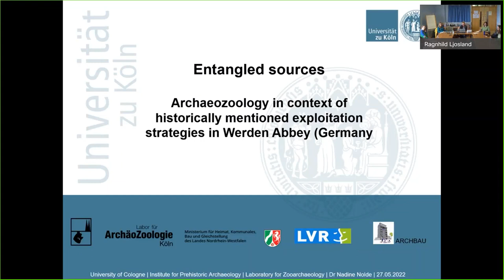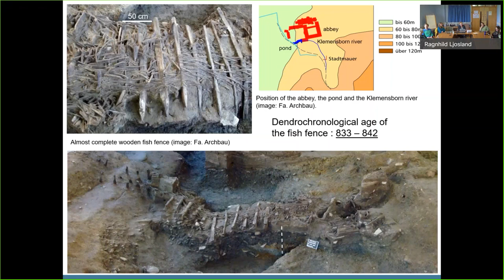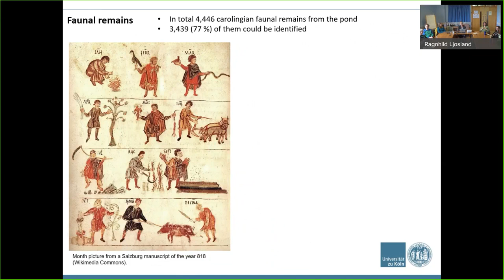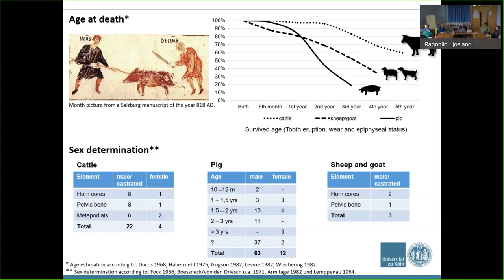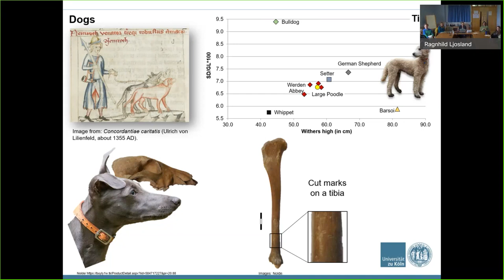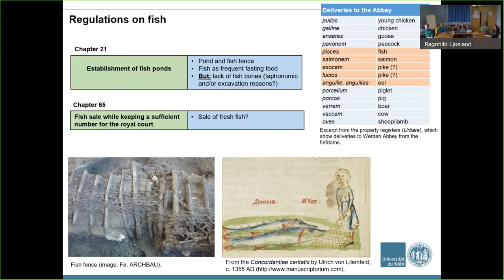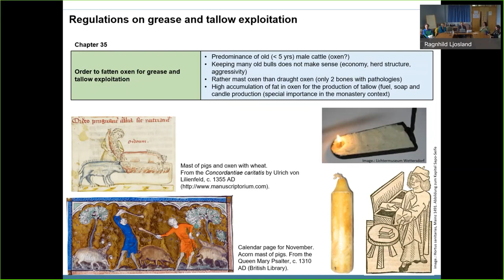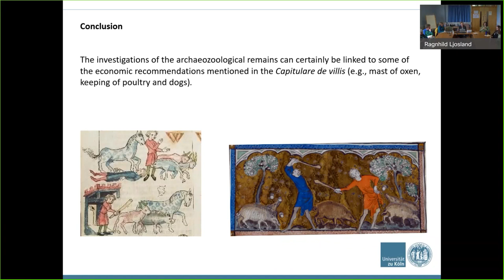Entangled sources – zooarchaeology and the economy of Werden Abbey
The recording of May 2022's monthly UHI Archaeology Institute research seminar.

In "Entangled sources: Archaeozoology in context of historically mentioned exploitation strategies in Werden Abbey" Nadine Nolde, from the University of Cologne, shows how zooarchaeological investigation of the site can be compared with a contemporary text source.